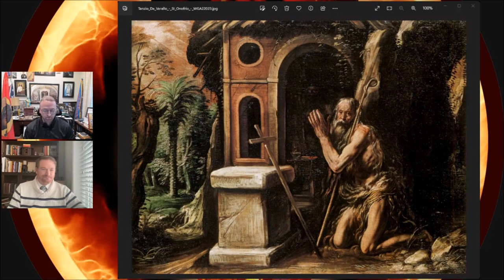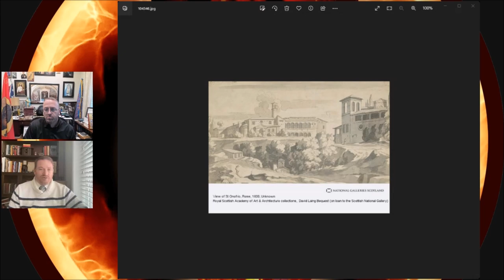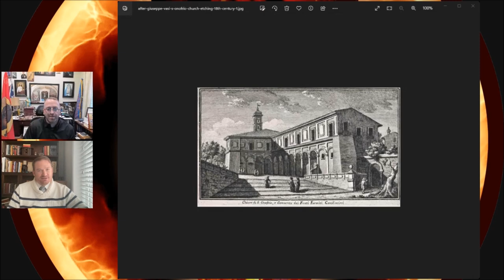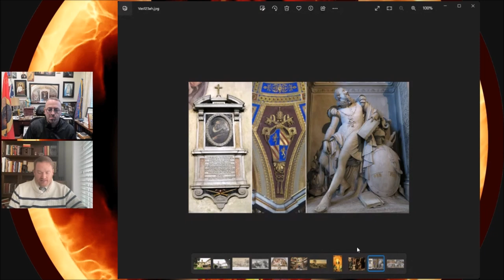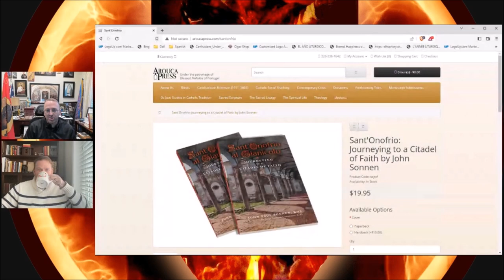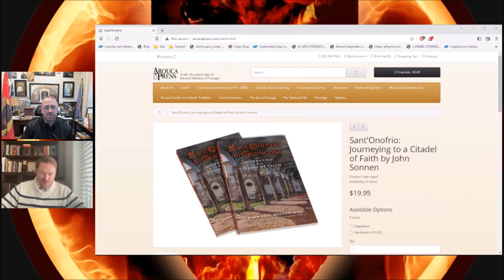Book Review: Sant' Onofrio al Gianicolo with John Paul Sonnen, KHS